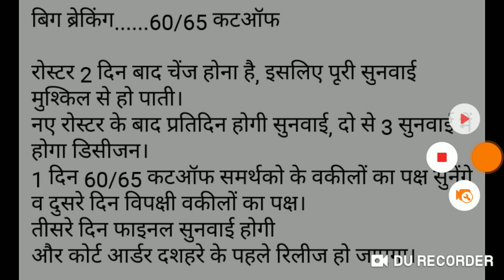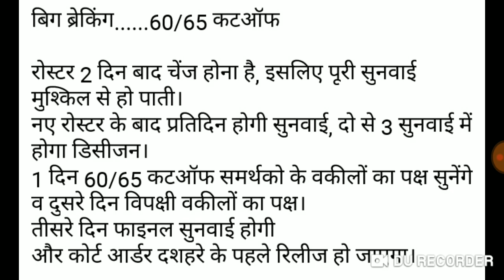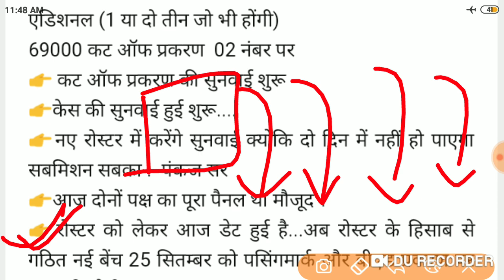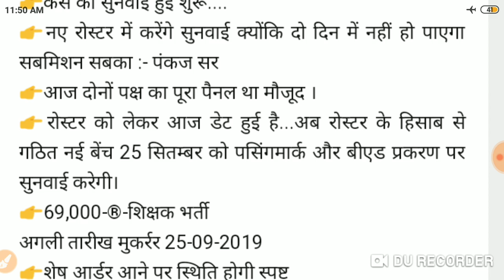69000 भर्ती।अगली डेट मिली।नए रोस्टर नियम की वजह से